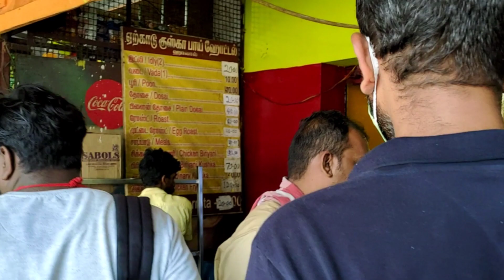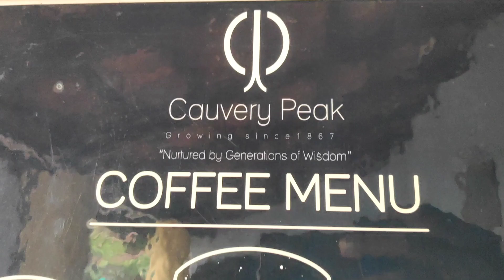YERCAUD RESORT | Nallur Water Fall | Cauvery Peak Estate | Vino Vibes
hope u friends enjoy it